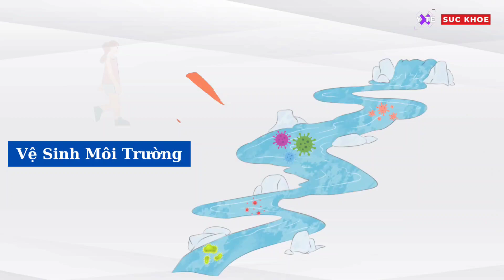Các bệnh thường gặp sau mưa lũ và cách phòng ngừa hiệu quả nhất!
Cách phòng ngừa dịch bệnh sau mưa lũ hiệu quả.
Sau mưa lũ, môi trường dễ bị ô nhiễm bởi nước bẩn, rác thải, xác động vật và những chất bẩn khác. Những chất đó sẽ tạo điều kiện thuận lợi cho các loại vi khuẩn, virus phát triển, gây ra nhiều bệnh nguy hiểm. Việc hiểu rõ các biện pháp phòng ngừa sẽ giúp bảo vệ sức khỏe cho bạn và gia đình.